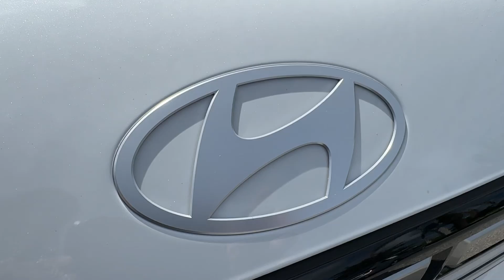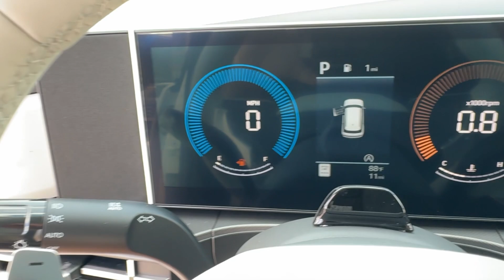2025 Hyundai SANTA FE Winter Park, Sanford, DeLand, Longwood FL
New 2025 Hyundai SANTA FE  available at Headquarter Hyundai located in 985 Rinehart Road, Sanford, FL, 32771.

Please mention the stock# SH072120 when you contact the dealership for this vehicle.

SANTA FE

Enjoy the view of this   2025  Hyundai SANTA FE. Here's a stylish, family-friendly Hyundai Santa Fe. With bold, modern looks, standard infotainment, and the latest safety features, this spacious, versatile midsize crossover infuses every drive with comfort and confidence. Get the comfort, features, and style you deserve. This Santa Fe is waiting to take you places. Our team will give you an outstanding test drive experience. Stop in today!